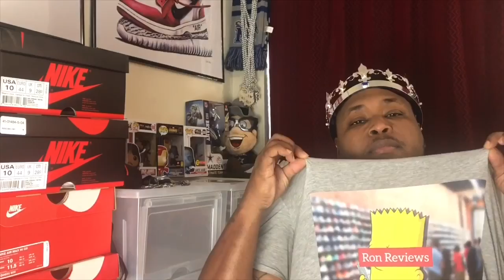HOW TO PACK FOR SNEAKER CON DALLAS!! TIPS and TRICKS!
Why because I can... SKIPGOESHARD yes I am the man.